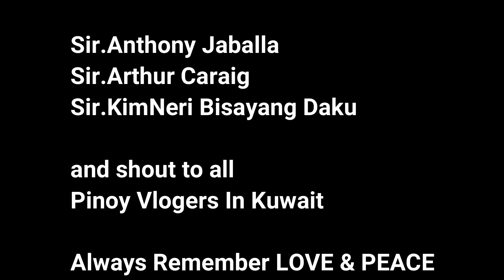EASY TIPS FOR NEW VLOGGERS